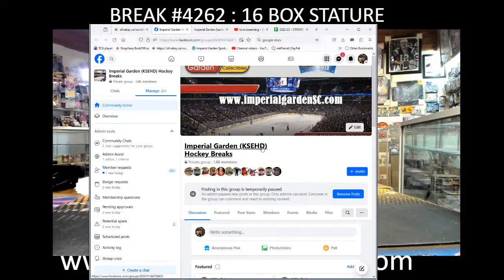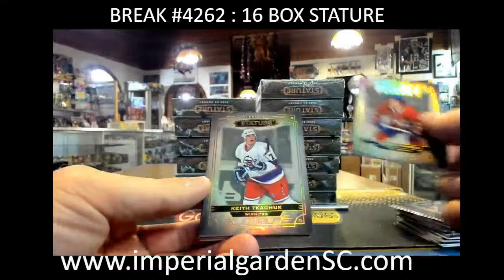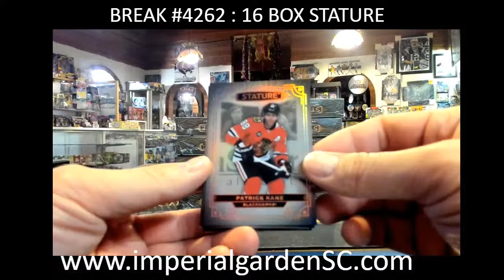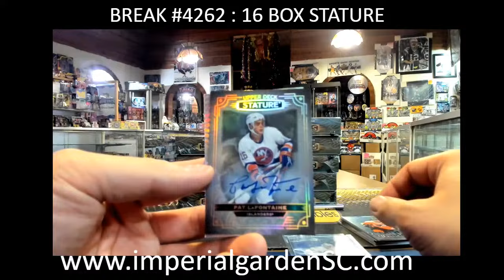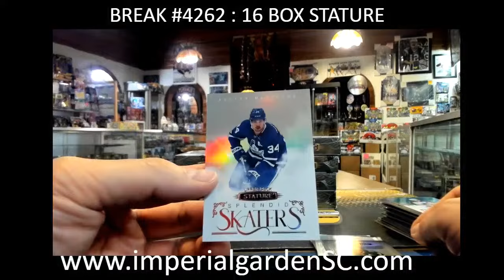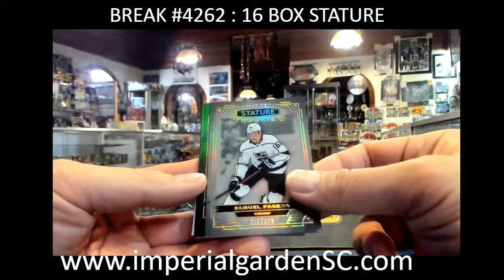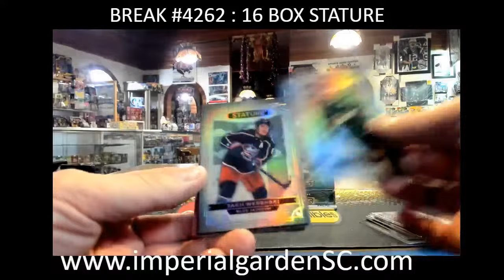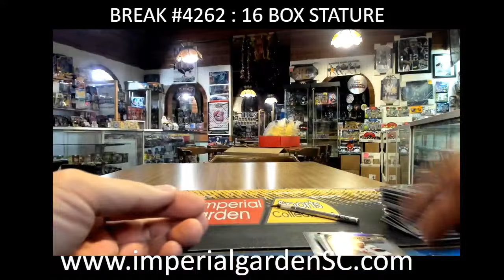BREAK #4262 : 16 BOX 2022-23 upperdeck STATURE HOBBY NHL HOCKEY BOX CASE BREAK